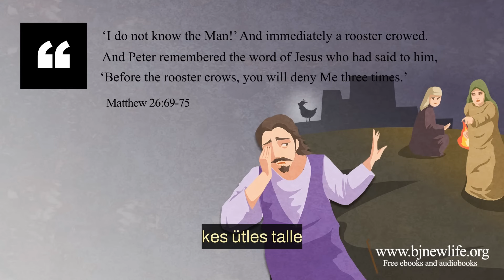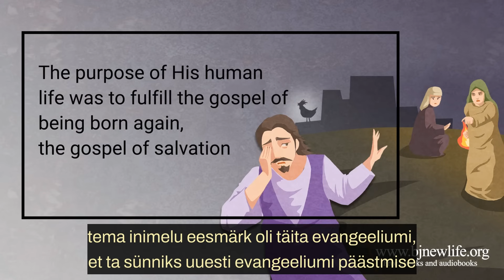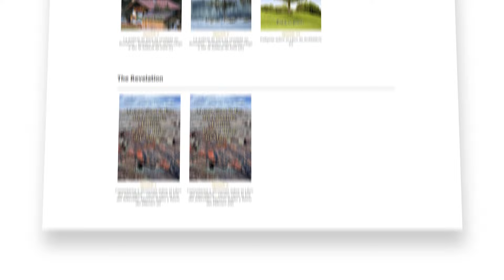[Estonian] Miks Peetrus Jeesuse salgas?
Ma ei tunne seda meest ja kohe varises kukk ja Peetrus mäletas Jeesuse sõna kes ütles talle enne kui kukk kräigab sa eitad mind kolm korda sest meie liha on nõrk isegi pärast uuestisündi.
me teeme jälle pattu loomulikult ei tohiks me pattu teha, kuid kui me oleme silmitsi tõsise kriisiga, nagu Peetrus oli, siis kipume me pattu tegema, ilma et me seda tegelikult kavatseksime teha.
me elame lihas nii et mõnikord juhindume me hukatusest meie pattude tõttu liha teeb pattu seni, kuni me elame ilmalikus maailmas kuid Jeesus lunastas kõik need patud oma ristimise ja verega ristil me ei eita, et Jeesus on meie päästja, kuid kui me elame lihas, siis teeme jätkuvalt pattu Jumala tahte vastu, sest me oleme lihast sündinud Jeesus teadis hästi, et me teeme pattu, kui me elame lihuses.seega sai ta meie päästjaks, makstes meie pattude eest oma ristimise ja verega ta on vabastanud kõik need, kes usuvad tema päästesse ja ülestõusmisse, pattudest. seepärast algavad kõik neli evangeeliumi Jeesuse ristimisega Ristija Johannese poolt tema inimelu eesmärk oli täita evangeeliumi, et ta sünniks uuesti evangeeliumi päästmise evangeeliumi.